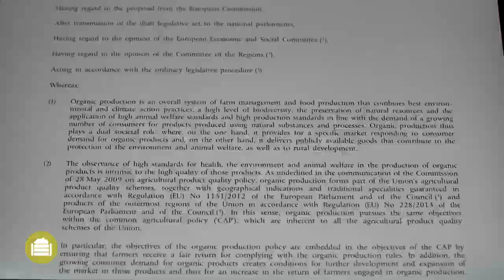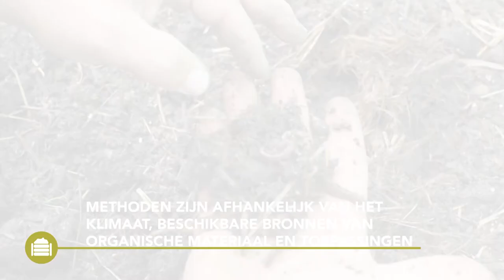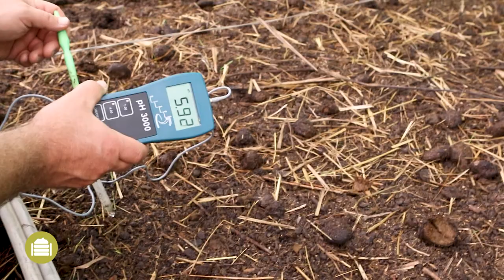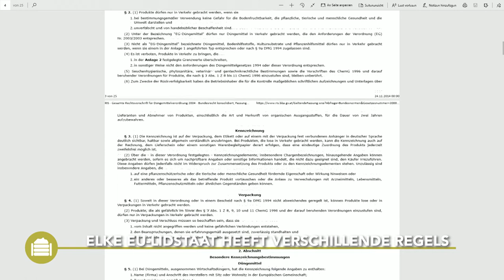Vermicompost - Praktische informatie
Deze Best4Soil video vertelt u over de voordelen bij het gebruik van compost, maar ook over de zaken waar u rekening mee moet houden, bij de productie of toepassing van compost op uw percelen of in uw kas. Aan het einde van de video vindt u aanvullende informatie over deze onderwerpen.